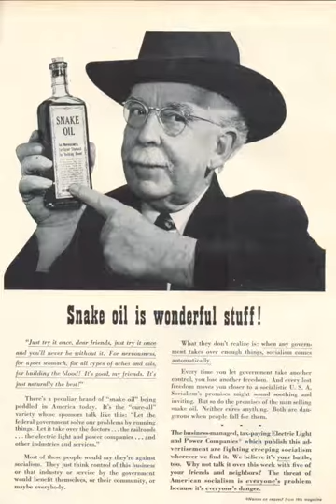Steve Earle - Snake Oil